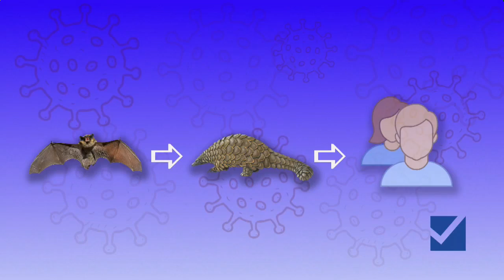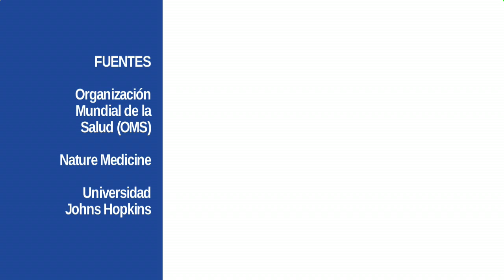¿Qué sabemos del origen del Covid-19?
Más de un año después de detectarse los primeros casos de una neumonía de origen desconocido en la ciudad china de Wuhan persisten numerosas incógnitas sobre el inicio de la pandemia y una teoría conspirativa difícil de erradicar: que el nuevo coronavirus es artificial.

¡Visítenos!